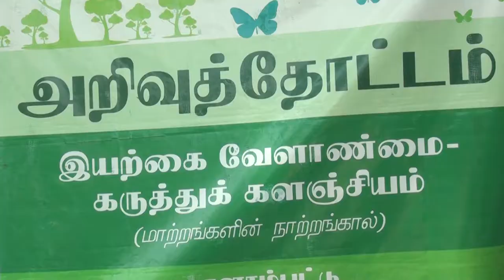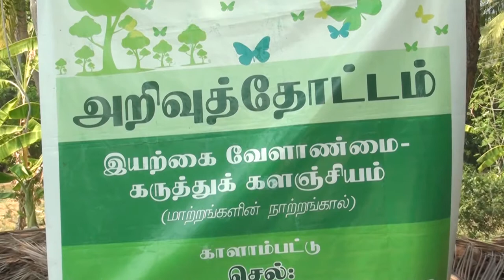கே விஸ்வநாதன் முதன்மை பயிற்சியாளர் TNSF